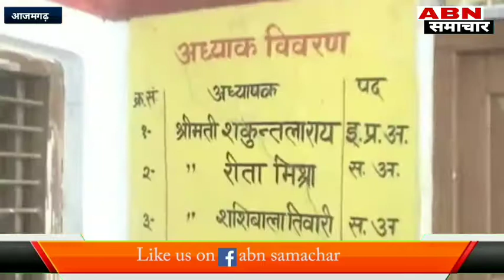बच्चों की जिंदगी के साथ खिलवाड़ कर रहा है शिक्षा विभाग कभी भी गिर सकती है स्कूल की छत